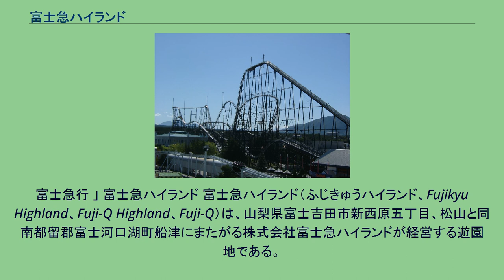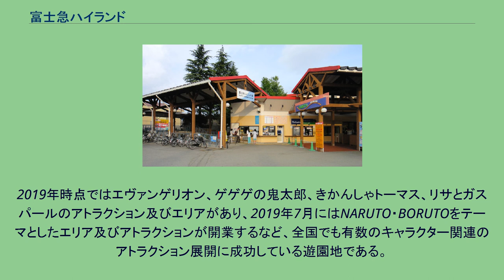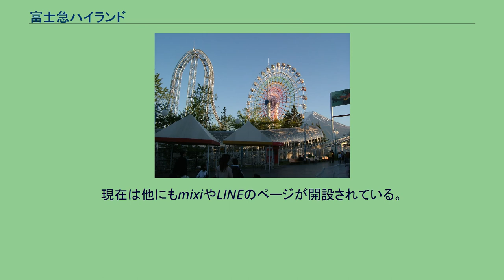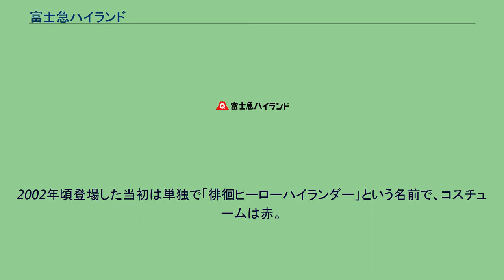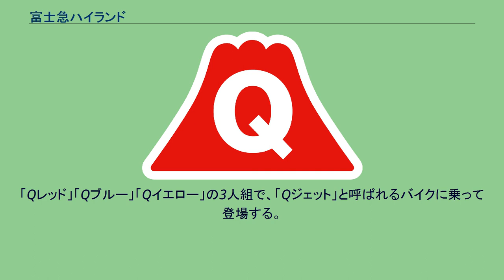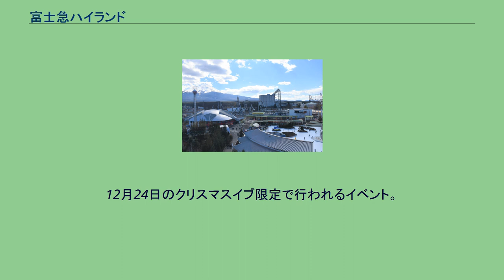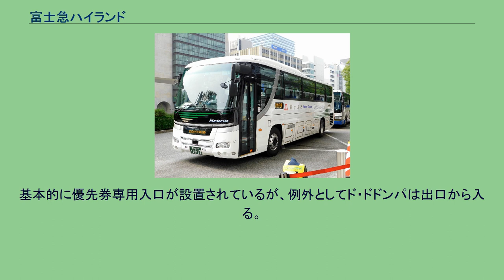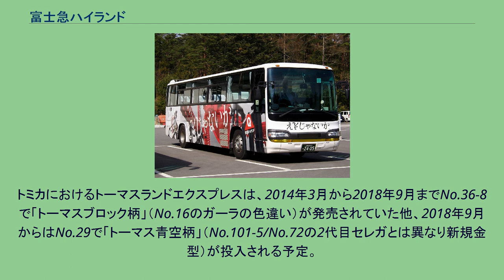富士急ハイランド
富士急行 」 富士急ハイランド 富士急ハイランド（ふじきゅうハイランド、Fujikyu Highland、Fuji-Q Highland、Fuji-Q）は、山梨県富士吉田市新西原五丁目、松山と同南都留郡富士河口湖町船津にまたがる株式会社富士急ハイランドが経営する遊園地である。
富士急グループの旗艦事業。
富士急ハイランドの全景（河口湖・天上山から撮影） 富士山駅から撮影した富士急ハイランドのコースター群 観覧車からの景色 富士急ハイランドの前身は、1961年に開園した富士五湖国際スケートセンター。
同年に設置された富士急行河口湖線・ハイランド駅（現・富士急ハイランド駅）に合わせて1964年に「富士ラマパーク」という遊園地が開業し、1969年に「富士急ハイランド」へ改称。
主な附帯施設にボウリング場「Q-BOWL」（2012年リニューアル開業・2018年営業休止）、宿泊施設「ハイランドリゾートホテル&スパ」（1986年開業、旧称ホテル・ハイランドリゾート）、富士山を題材にした美術品を専門に集めた美術館「フジヤマミュージアム」（2003年開館）、温浴施設「ふじやま温泉」（2006年開業）などがある。
FUJIYAMA・ド・ドドンパ(旧ドドンパ)・ええじゃないか・高飛車の4大コースターを筆頭に、多くの絶叫マシンがある事で有名だが、2000年頃からは「トーマスランド」や「ハムハムどきどき!おうこく」などのファミリー層をターゲットとした施設も登場している。
また、冬期は首都圏では最も開業が早いというアイススケートリンクも営業する。
全国の遊園地で絶叫マシンは縮小傾向にあるが、富士急行先代社長の堀内光雄がファンであったため、現在でも多くの絶叫マシンがある。
対して光雄の息子で現社長の堀内光一郎は高所恐怖症であり、仕事以外では絶叫マシンに乗る事は無いという。
なお、「ええじゃないか」は、アメリカのシックス・フラッグス・マジック・マウンテンにある4次元コースター「エックス」に光一郎自身が乗った上で導入を決定した。
ギネス記録を更新するため、1996年登場の「FUJIYAMA」から2011年登場の「高飛車」まで5年おきに新規大型コースターが導入されていた。
また、この「高飛車」で通算9アトラクション14項目のギネス記録を達成。
また、「鉄骨番長」や「ナガシマスカ」などといった日本一及び日本初となるアトラクションも多く設置されている。
その為に老朽化などにより古いアトラクションを取り壊し、その跡地に新たに設置する事（いわゆるスクラップアンドビルド）が多い。
また、絶叫マシン以外にも、多数のアニメやゲームなどのキャラクターにちなんだアトラクションが存在する点が注目に値する。
2019年時点ではエヴァンゲリオン、ゲゲゲの鬼太郎、きかんしゃトーマス、リサとガスパールのアトラクション及びエリアがあり、2019年7月にはNARUTO・BORUTOをテーマとしたエリア及びアトラクションが開業するなど、全国でも有数のキャラクター関連のアトラクション展開に成功している遊園地である。
2009年1月まではリカちゃん、2012年4月までは戦国BASARA、2012年9月まではルーニー・テューンズ（バッグス・バニーなど）、2013年12月までは機動戦士ガンダム、2017年まではかいけつゾロリ、とっとこハム太郎を基にしたアトラクション及びエリアも営業されていた。
また、後述のように期間限定で進撃の巨人やドラえもん、ポケットモンスターのコーナーも登場していた。
近年ではアニメやゲーム作品との期間限定のコラボレーション企画も頻繁に実施されている。
山梨県外ではこの「富士急ハイランド」が「ふじきゅう」と呼称されることが多く、広告での赤い富士に「Q」のロゴマークもそれを意識したものである。
しかし山梨県の富士北麓地域や静岡県東部など、富士急行線沿線や富士急グループの路線バスが運行されているエリアでは、「ふじきゅう」という呼称は一般に富士急行株式会社およびその鉄道路線・バス路線を指すことが多く、遊園地「富士急ハイランド」は「ハイランド」と呼称されている場合が多い。
映画『香港発活劇エクスプレス 大福星』のロケ地となり、ジャッキー・チェンが富士急ハイランドの観覧車を使ったスタントシーンが撮影された。
後述するTBSドラマ版『タイヨウのうた』のロケ地としても登場したほか...